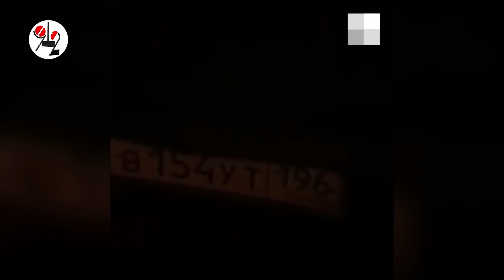Водила, догнавший пешеходку на тротуаре опять трезв?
Та же челябинская лаборатория, что изучала мочу Васильева, оправдала гражданина Кожевникова, не углядев в его моче ничего опьяняющего.